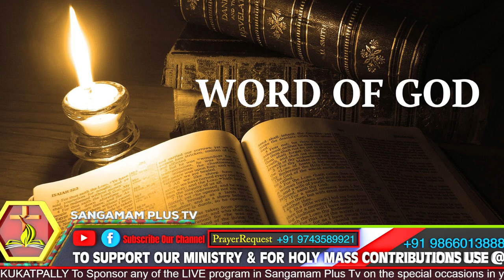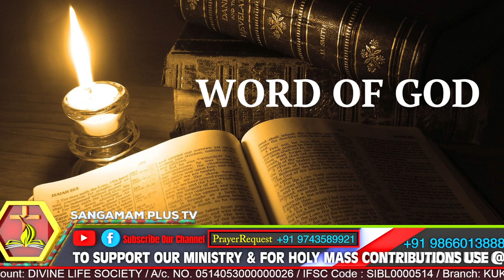Telugu Holy Mass | Fr Richson SHS | 05th Nov | 7am